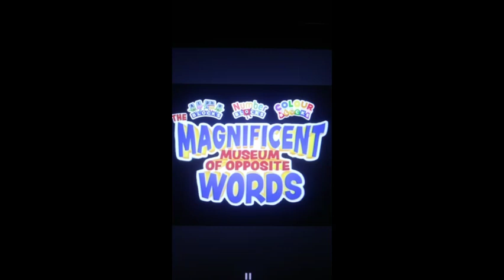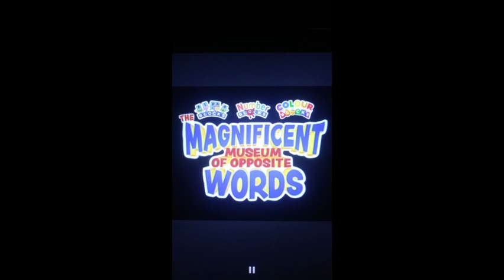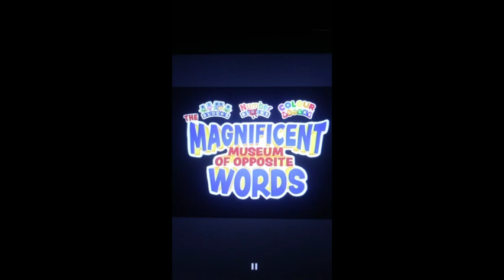Audio For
This Is The New Movie:

Alphablocks, Numberblocks, And Colourblocks: The Magnificent Museum Of Opposite Words!

Songs:
1. Alphablocks, Numberblocks, And Colourblocks Theme Song
2. Opposites Song
3. In Other Words Song
4. Vocabulary Song
5. Precious Wings

This Is For You @numberjack4